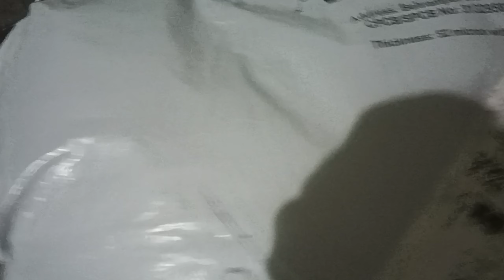Going Kumarhatti Solan || Rider Krrish motovlog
Helmet mount. # motovlog.